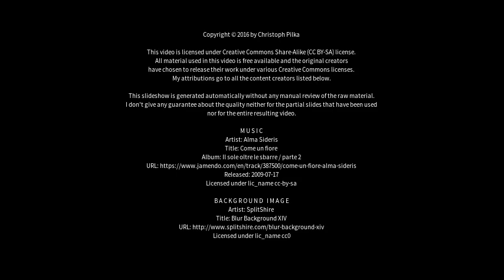Best places to visit